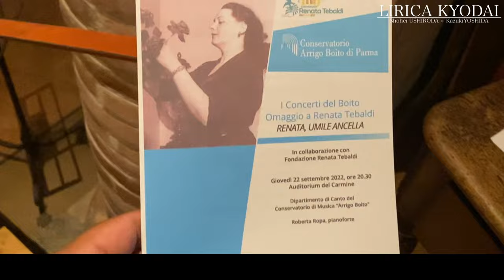オテッロより「愛の二重唱」/レナータ・テバルディ生誕100年記念コンサート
二人の在イタリア・テノール歌手によるチャンネルです。
今回は先日パルマ国立音楽院で行われたレナータ・テバルディ生誕100周年記念コンサートの様子をお届けます！

●後田翔平
愛媛県西条市出身。東京音楽大学卒業。同大学特別給付奨学生。第44回イタリア声楽コンコルソ第1位ミラノ大賞受賞。2017年度よんでん芸術文化奨励賞受賞。2018年度公益財団法人さわかみオペラ芸術振興財団イタリア留学助成金奨学生。2014年に渡伊。モデナ市立歌劇場研修所修了。ミレッラ・フレーニ女史のもと研鑽を積む。また同劇場よりディプロマを授与される。モデナ市立歌劇場において歌劇「ジャンニ・スキッキ」のリヌッチョ役にてデビュー。2020年にはクロアチア国立歌劇場にて歌劇「ランメルモールのルチア」（ピエール・ルイージ・ピッツィ演出）にアルトゥーロ役にて出演。またヴィチェンツァの世界遺産オリンピコ劇場をはじめイタリア各地においてオペラやコンサートに出演する傍ら、オーストリア、スイス、トルコをはじめ、様々な国において出演を重ねている。これまでにオペラでは「愛の妙薬」ネモリーノ、「リゴレット」マントヴァ公爵、「椿姫」アルフレード、「こうもり」アルフレード、「カルメン」ドン・ホセ等で出演。また小林研一郎指揮「第九」をはじめ日本フィルハーモニー、新日本フィルハーモニー、東京シティフィルハーモニー、神奈川フィルハーモニー、大阪交響楽団、広島センチュリー交響楽団等のプロオーストラと第九や宗教曲のソリストとして多数共演。イタリア在住。

●吉田一貴
広島県呉市 出身。東京音楽大学、同大学大学院オペラ科 修了。2016年東京音楽大学の奨学生としてローマサンタチェチーリア音楽院に短期留学。第86回読売新人演奏会に出演。2016年バイエルン青少年オーケストラの日本平和祈念公演にソリストとして出演。第15回東京音楽大学コンクール声楽部門第1位。第30回宝塚ベガコンクール聴衆賞。2019年トスティ歌曲コンクール第2位及び聴衆賞。第88回日本音楽コンクール声楽オペラ部門第3位。これまでに「カプレーティ家とモンテッキ家」テバルド、「ラ・ボエーム」ロドルフォ、「椿姫」アルフレード役で出演。その他、「第九」、「モーツァルト戴冠ミサ」などに出演。現在はパルマ国立音楽院アッリーゴ・ボーイトに在学中。イタリア在住。